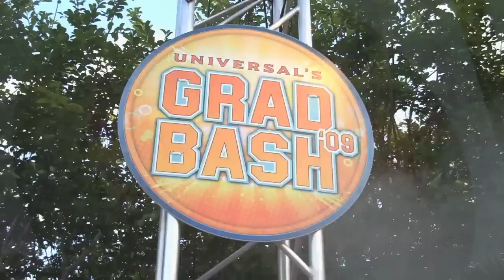Grad Bash 09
The 99Jamz Family Takes Over Grad Bash 2009 At Universal Studio's In Beautiful Orlando, FL.